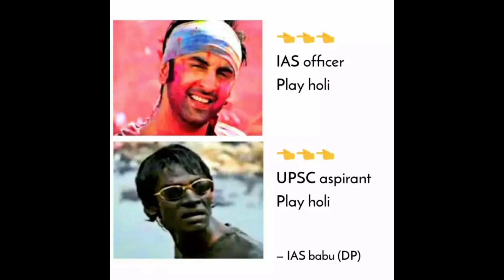🏯Lbsnaa🌄Me✍️Holi🇮🇳Ka🌏Viral 📚Video।।👮‍♀IAS🚨IPS Holi💥Motivation🔥Video।।‎@generalistpeople